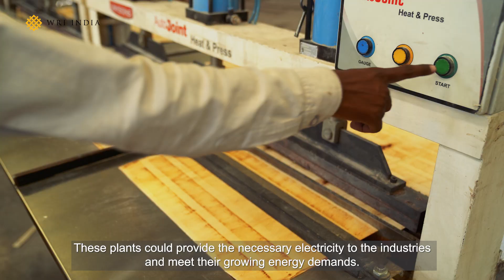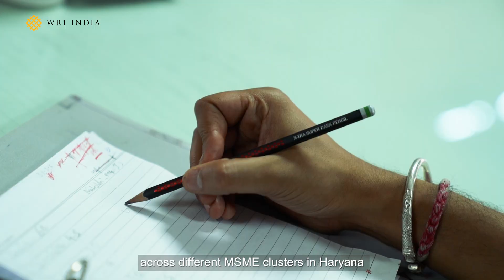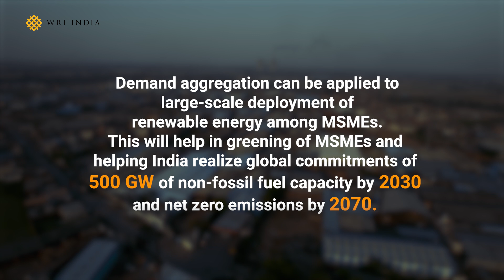Scaling up of Clean Energy Technologies in MSMEs: Haryana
Micro, Small and Medium Enterprises (MSMEs) play a vital role in India’s economy. The Yamunanagar Plywood Cluster in Karnal, Haryana demonstrates that transitioning to sustainable practices can lead to energy efficiency, reduced costs, carbon emissions while contributing to India's renewable energy goals.

Watch this video to see how demand aggregation and assessing energy demands helped the plywood cluster in Yamunagar District maximize unused rooftop spaces to house solar plants, effectively reducing energy bills and steering industries toward sustainability.

NationalEnergyConservation Day